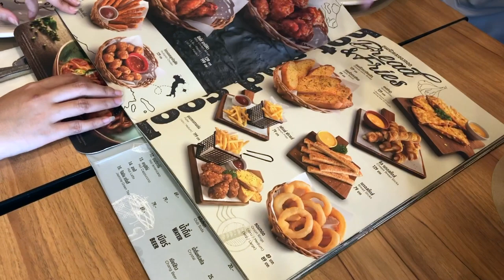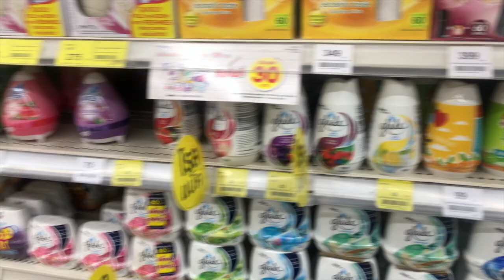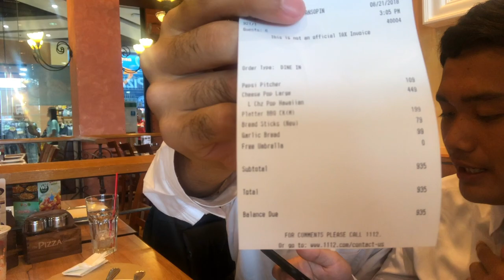#3 SermThai Complex, Maha Sarakham